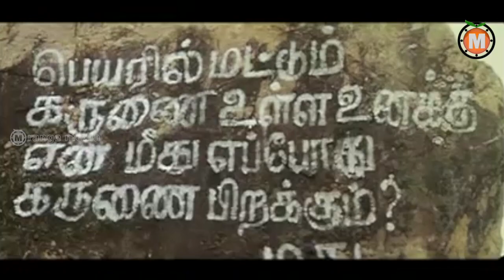Prema Pokiri Telugu Movie | Part 02 | Priya Mani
Watch Prema Pokiri Telugu  Movie